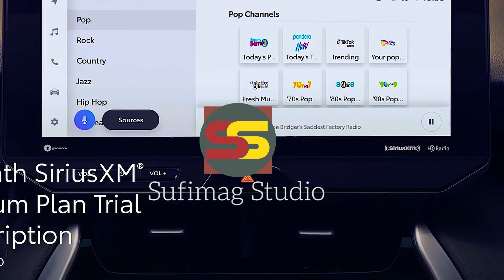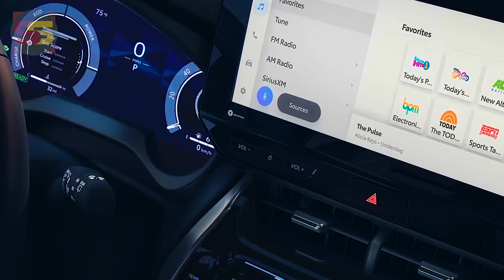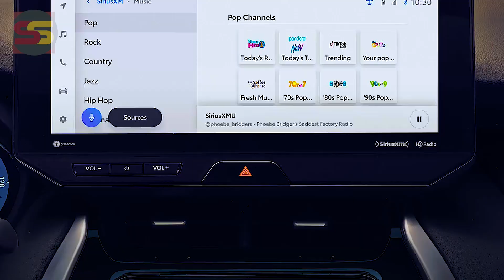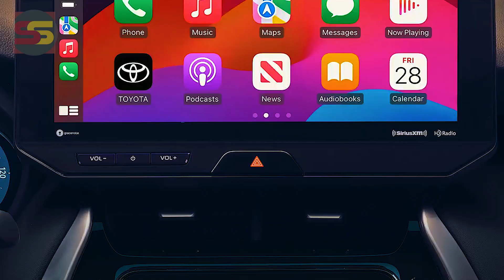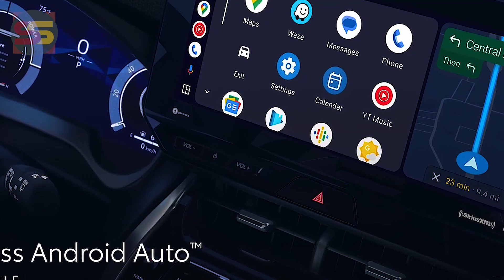Toyota Harrier 2025 Facelift - New Model Upgrade rumor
One of the downsides of following Japanese vehicle associations is that at times they release vehicles in various countries that don't come to the U.S. market. In any case, one of the potential additions is that sporadically when an overall model gets an update in another market, it will in general be a see of what may be not too far off. While cruising on the Toyota Japan site, we saw that the automaker pronounced that the Harrier SUV would get a cream and module cross variety (PHEV) deals with that are set to follow through on October 31st.

The inspiration driving why this is captivating is in light of the fact that the latest Toyota Venza is just a re-badged variation of the JDM Harrier made for the US market. Before you ask, we moreover think "Harrier" is significantly cooler name than Venza.

So accepting the Toyota Harrier is getting a module and PHEV oversees in Japan and the Venza is a comparable vehicle, does this suggest that the US can expect a Venza Prime with crossbreed and PHEV decisions? It appears to be Acceptable for Toyota to convey a Venza Prime PHEV in the U.S. market.

The automaker has promised to offer more electric vehicles in its arrangement to be more as per likely orders. Likewise that the Toyota RAV4 Prime PHEV and Lexus NX PHEV are the two vehicles that are as of now introduced in the U.S. A 2023 Toyota Venza Prime PHEV would opening faultlessly into the space between the $40k RAV4 Prime and the upscale Lexus NX PHEV.

We expeditiously reached Toyota to track down arrangements. Unfortunately, we didn't get definitively careful thing we were looking for. The power response from Toyota is that there "is nothing to share at this point." For individuals who need a Venza PHEV, luckily is surely not a "no." It might be a "contemplative" in veil. We'll continue to convey this up with Toyota and when we obtain some much needed education that a Venza PHEV is coming to America, we'll tell you.